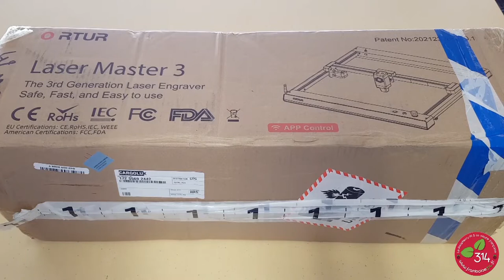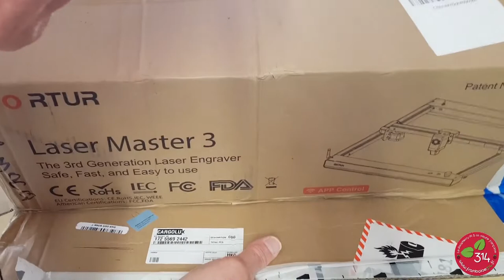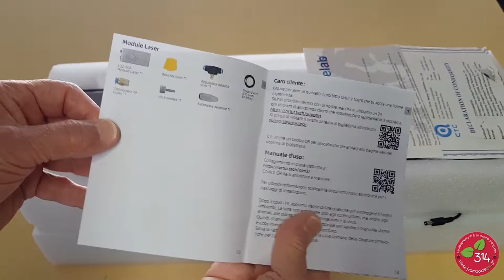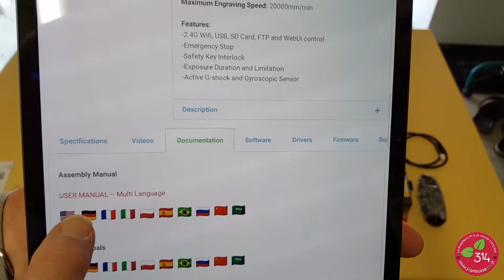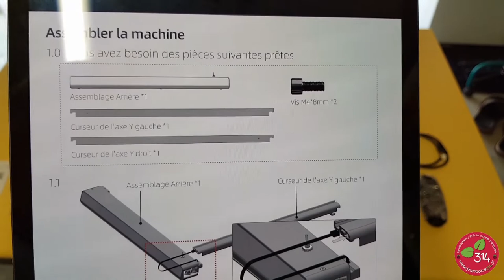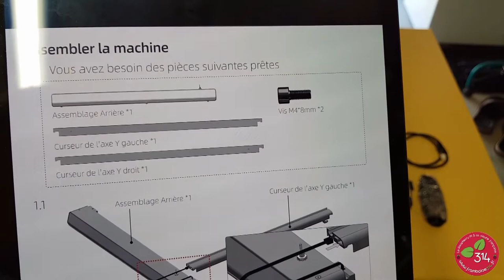Ortur Laser Master 3 - Déballage et montage - Episode 1/2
Les LASER "personnels" évoluent rapidement. On est passé en quelques années de petits graveurs de bureau à des machine dotées de laser de plus de 5 watts. Ortur fait une avancée intéressante avec ce modèle Ortur Laser Master 3 OLM3. La puissance de 10 watts optiques et le châssis caréné qui dissimule la mécanique (roues, courroies...) en font une machine intéressante. Si on y ajoute la disponibilité du WiFi et d'un slot de carte SD, la possibilité de piloter le graveur depuis une application sur smartphone/tablette, ou en web on voit qu'on est en présence d'une nouvelle génération de graveur.
Vous y trouverez plus de détails pour l'assemblage, ainsi que des liens avec des remises vers les sites des revendeurs.

0:00 Générique
0:19 Le déballage
11:56 Le montage
25:58 Montage du Laser
28:15 Le câblage
33:18 Fin du film